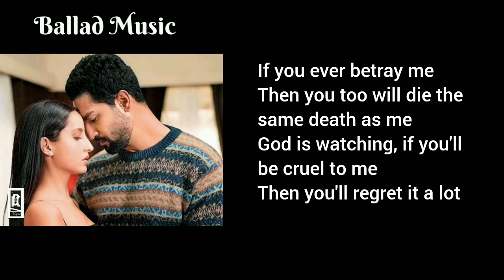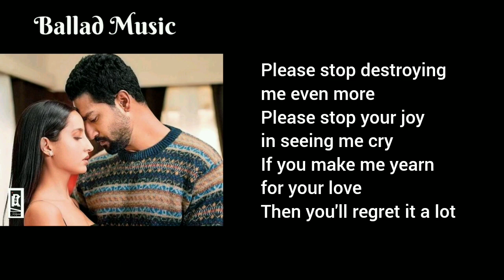Pachtaoge song || Meaning In English || Lyrics Vedio